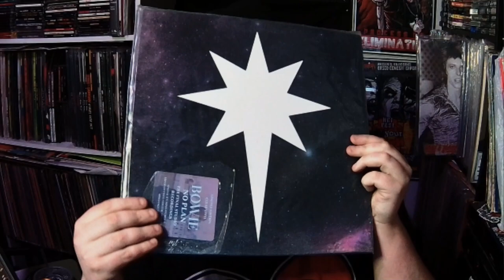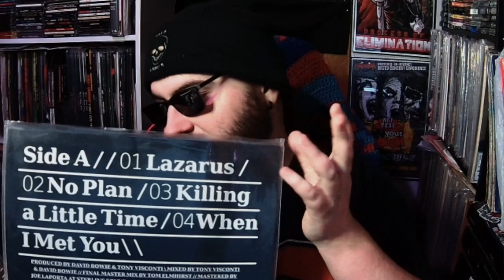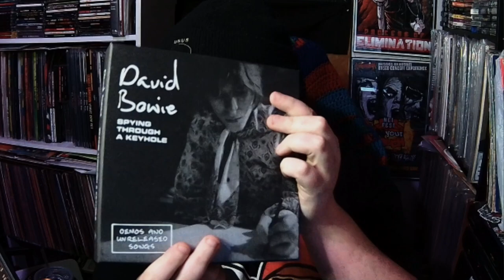WHERE ARE THESE DAVID BOWIE DEMOS AT?